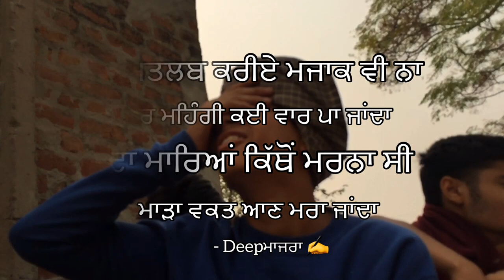ਮਜ਼ਾਕ - The Real Story | Majra Production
In this short clip we have tried to give a big message. We hope that many people will learn something from it.
ਮਜ਼ਾਕ - The Real Story
Directed/Edited
Casting - Yuvi Majra , Gursewak Singh , Sam , Manavdeep , Parveer Gill , Paari , Bobby
Poster Idea - Sony Raja
Special Thanks - Gurpreet Singh P.P

In this video we have taken some lines of Amar Sehmbi's song Ankhi which is very well sung by him this Video is made for entertainment only.